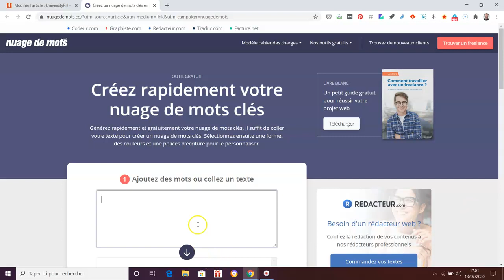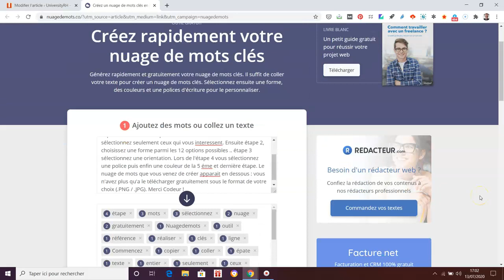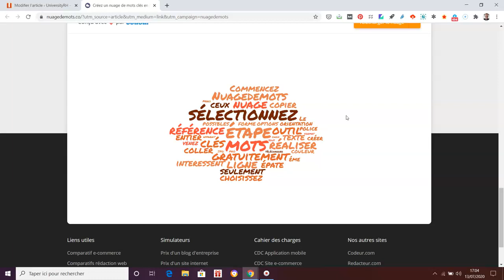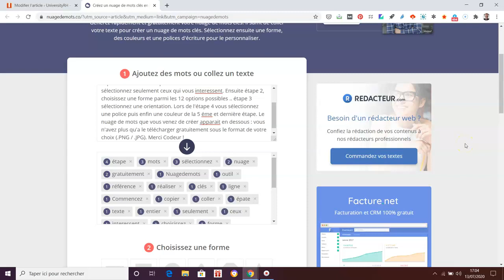Créer un nuage de mots clés sur Nuagesdemots co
Créer un nuage de mots clés sur Nuagesdemots co Bienvenue sur la Chaine Youtube d'UniversityRH